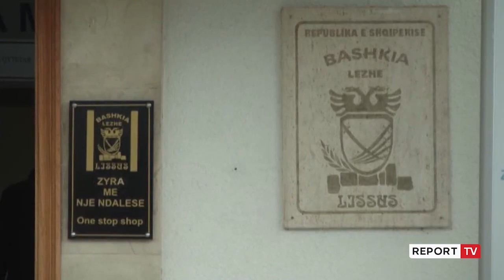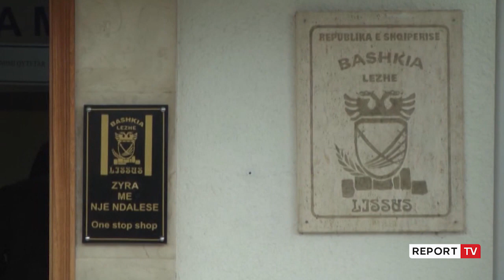Report TV - Lezhë/ Ndërtoi një kat pa leje në hotelin 7-katësh, në pranga pronari!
Policia e Lezhës pas një hetimi 3 javor ka vënë në pranga , 46- vjeçarin Fred Ndoka pronar i një subjekti në Shëngjin.

Ai kishte ndërtuar në mënyrë të paligjshme një kat shtesë në objektin e tij 7-katësh, me funksion hotel, në kundërshtim me vendimin e Agjencisë së Zhvillimit të Territorit